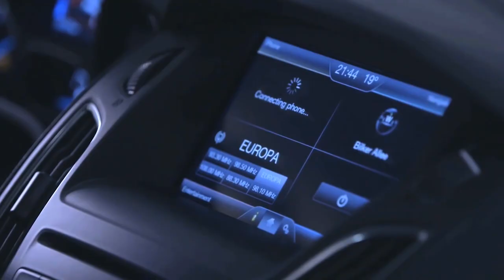New Ford Focus 2016 Brasil | Lançamento | motoreseacao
Confira o preço de cada versão do novo Focus hatch SE 1.6: R$ 69.900 SE Plus 1.6: R$ 71.900 SE Plus 2.0 automático: R$ 78.900 Titanium 2.0 automático: R$ 86.900 Titanium Plus 2.0 automático: R$ 95.900

A partir de agosto nas concessionárias. Informações do amigo Luís Perez/Carpress.

O Ford Focus é um dos carros mais vendidos do mundo e líder do segmento de hatches médios no mercado brasileiro, com 28% das vendas de janeiro a maio. Ele também foi o mais vendido da categoria em 2012 e 2014. O Brasil é o terceiro mercado do mundo a receber a nova geração do modelo, apenas oito meses depois da sua introdução na Europa.

O Novo Focus Hatch ficou mais refinado, tecnológico e completo para atender o consumidor do segmento, que hoje está muito mais exigente. Prova disso é a profunda mudança ocorrida dentro da categoria nos últimos anos. Os catálogos de entrada desses veículos, que em 2011 respondiam por 52% das vendas, hoje têm apenas 10%, enquanto as versões topo de linha cresceram de 4% para 42%. Já as versões intermediárias praticamente mantiveram a mesma participação, passando de 44% para 48%.

Pré-venda exclusiva
O Novo Focus chega ao Brasil menos de dois anos depois do lançamento da geração anterior, que estreou como modelo 2014. Esse prazo pode ser considerado atípico na indústria, mas a Ford criou uma condição especial para atender os proprietários dos modelos 2014/2015, dando a eles um desconto de 15% na aquisição do Novo Focus. A oferta será válida por três meses, dentro de um sistema exclusivo de pré-venda.

O desconto não está condicionado à venda do veículo usado – o proprietário pode manter o carro, ou vendê-lo para quem desejar. O benefício será concedido a todos os clientes que compraram um Focus 2014/2105 zero km, comprovado pelo CPF. No caso de quem adquiriu o veículo financiado, também é possível carregar o financiamento para o modelo novo.